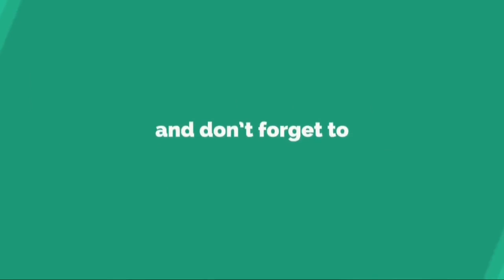Pico Mónaco dejó de seguir a Pampita tras confirmarse la nueva relación de la modelo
Pico Mónaco dejó de seguir a Pampita tras confirmarse la nueva relación de la modeloLa pareja entre Pico Mónaco y la modelo y conductora Carolina Ardohain terminó. Si bien ambos habían asegurado que a pesar de estar distanciados ambos se respetan, la confirmación de una nueva relación por parte de P...